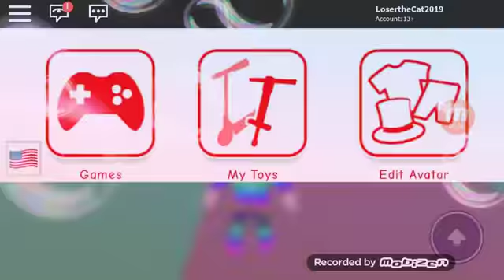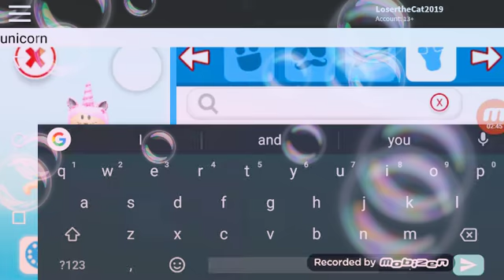Making pink Cotton candy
Roblox yay